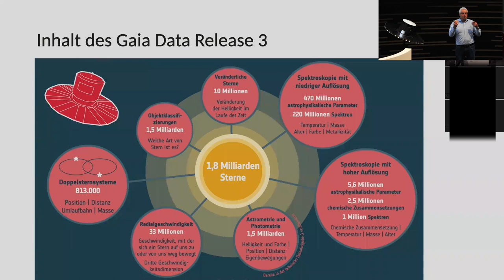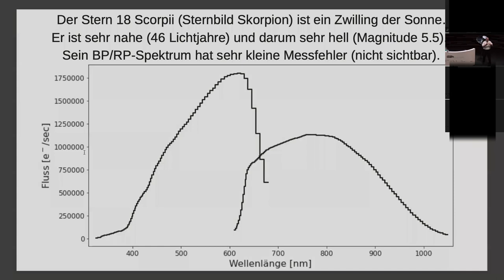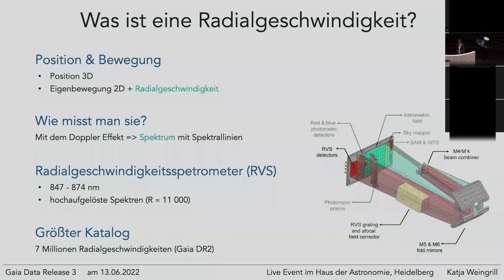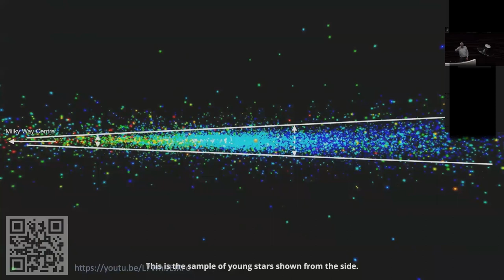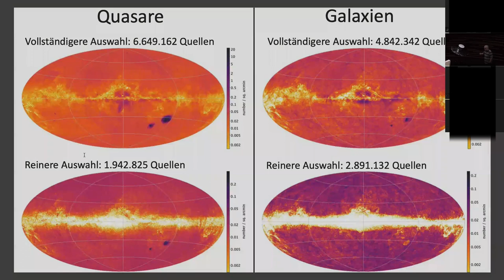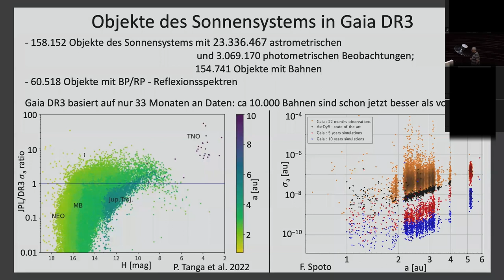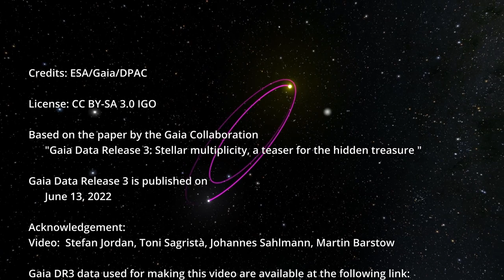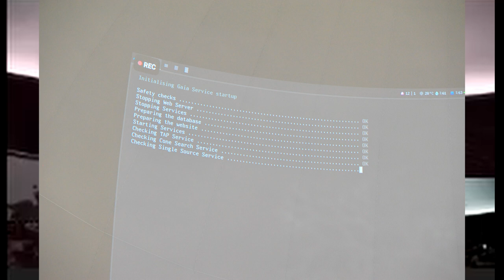Deutsche Veranstaltung zur Veröffentlichung des Gaia-DR3-Katalogs 130622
Im Haus der Astronomie (HdA) in Heidelberg haben wir am 13. Juni 2022 den neuen Gaia-Katalog vorgestellt. Die Vortragenden kommen aus den vier Instituten, die an der Produktion der Gaia-Kataloge arbeiten: Das Leibniz-Institut für Astrophysik in Potsdam, das Lohrmann-Observatorium der TU Dresden, das Max-Planck-Institut für Astronomie in Heidelberg und das Astronomische Rechen-Institut am Zentrum für Astronomie der Universität Heidelberg.

Auf dieser Veranstaltung haben wir Ihnen vor allem ganz neue Gaia-Datenprodukte vorgestellt: Erstmals werden mit Gaia DR3 auch 220 Millionen Spektren mit niedriger spektraler Auflösung veröffentlicht. Die Messinstrumente von Gaia spalten das Licht der Himmelsobjekte dabei in seine einzelnen Wellenlängen auf. So kann man die Sterne klassifizieren und zum Beispiel deren Temperaturen an der Sternoberfläche bestimmen. Noch genauer gelingt das mit Hilfe eines hochauflösenden Spektrografen im Infraroten.
Fast eine Million dieser Spektren erlauben es, die Häufigkeit chemischer Elemente  für viele chemische Elemente deren Häufigkeit in den äußeren Schichten von Sternen zu bestimmen. Auch diese Daten erlauben einen Blick in die Vergangenheit unserer Milchstraße: Im Laufe der Zeit wurden die chemischen Elemente in Sternen erzeugt, aus denen unsere Erde und die Lebewesen auf ihr bestehen.

Gaia DR3 ist nicht nur ein Sternkatalog, er enthält auch Galaxien, Quasare sowie Asteroiden in unserem Sonnensystem.